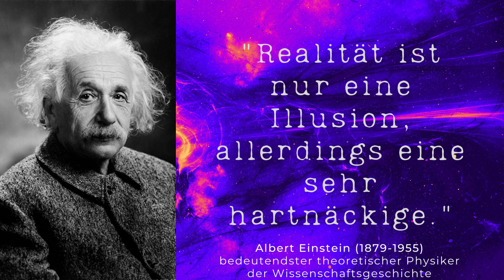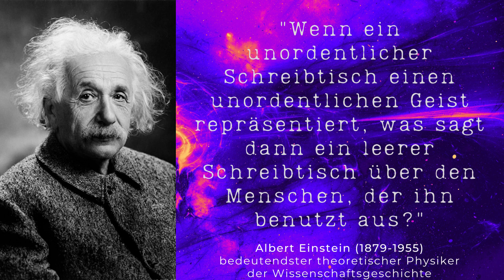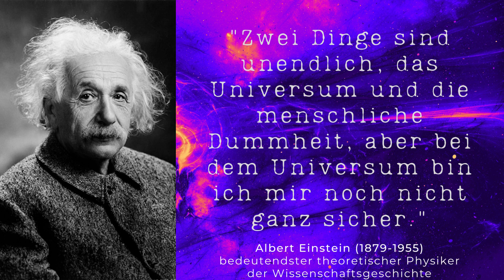Wunderbare Zitate von Albert Einstein (3 von 3) zum Nachdenken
Albert Einstein ist bis heute einer der bekanntesten Wissenschaftler aller Zeiten. Er leistete wesentliche Beiträge zur Erforschung von Materie, Raum und Zeit sowie Gravitation und Quantenphysik. Die "Relativitätstheorie" machte ihn weltberühmt. Für die Entdeckung des Gesetzes des photoelektrischen Effekts erhielt er den Nobelpreis.